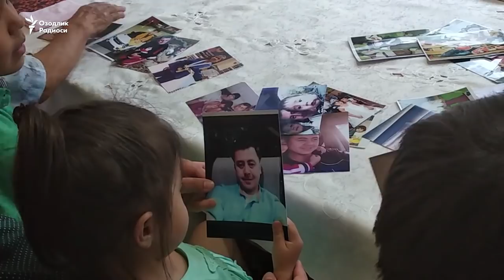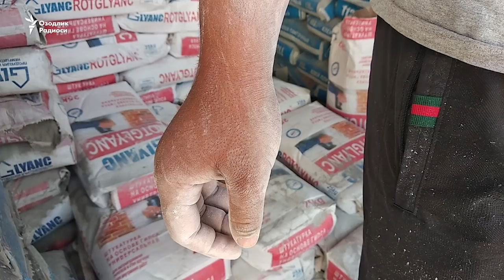10 йилга қамалган тадбиркор фарзандлари Мирзиёевдан мурувват кутмоқда